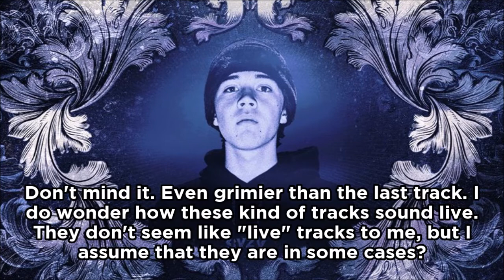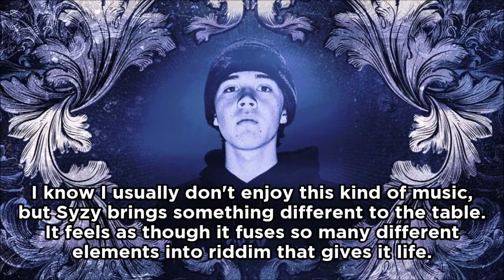Ranking Syzy - Plz Enjoy Music EP / Sunshine EP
I never thought I'd cover a Syzy project, let alone two of them. His style always 'appeared' to not be my thing. It helps to actually listen to the tracks though, because there is some great stuff in here.

Remember, this is entirely my opinion and you are completely entitled to yours as well! We're all here to have a good time, so please be nice to each other!